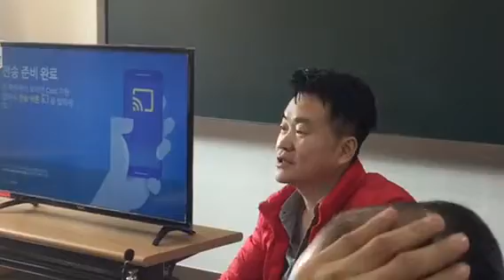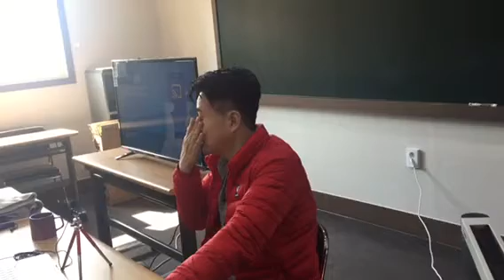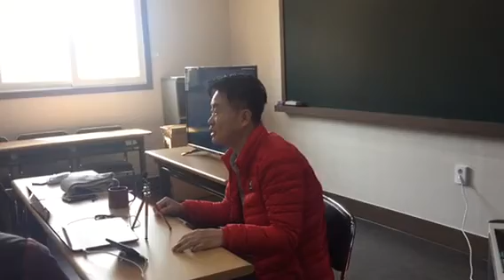[법원경매] 스파레쥬5기: 경매물건검색을 1회독하면 생기는 효과는?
(스파레쥬5기 특강)대한공경매사협회 도기안
경매물건검색 1회독을 하면 생기는 효과
1.물건의 편견도 사라짐
2.돈 되는 물건을 빨리 고르는 능력
3.1건의 경매물건을 1분안에 보고 판단할수 있는 분별력